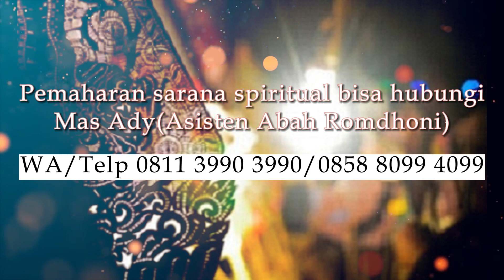Inilah Cara Perawatan Mustika Khodam Macan Putih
Pada video kali ini Abah Romdhoni menjelaskan tentang Cara Perawatan Mustika Khodam Macan Putih.